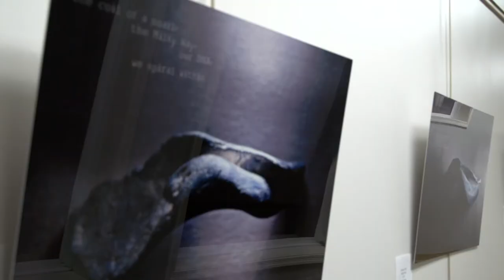Community Music School